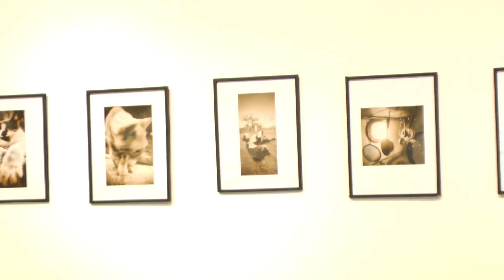TIME LAPSE ARMADO MUESTRA ESCENARIOS ASOCIACION DE MAGISTRADOS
🎨 Invitamos a la muestra “ESCENARIOS...”
🗓️ Inaugura el próximo martes 24 de octubre 2023.19:30 hs. (con permanencia hasta el 23/11)
📍 Lugar: Sede social - Belgrano 224
👩🏻‍🎨🧑🏼‍🎨👨🏻‍🎨Exponen: CRISTIAN HRUBY - SUSANA QUINTEROS - MONICA VITERI
La exposición está organizada por el Departamento de Cultura de la Asociación de Magistrados y Funcionarios Judiciales de Córdoba.

🎥 Fotografía y Video: Rodolfo Alaluf Multimedia. 📺
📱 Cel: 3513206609